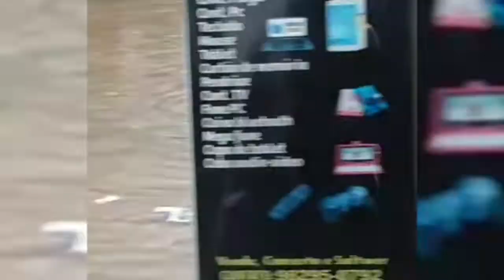Baixada Fluminense: Ruas e comércio alagados debaixo do viaduto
Comendador Soares, em Nova Iguaçu-RJ, Baixada Fluminense: Ruas e comércio alagados debaixo do viaduto. 29/12/2021